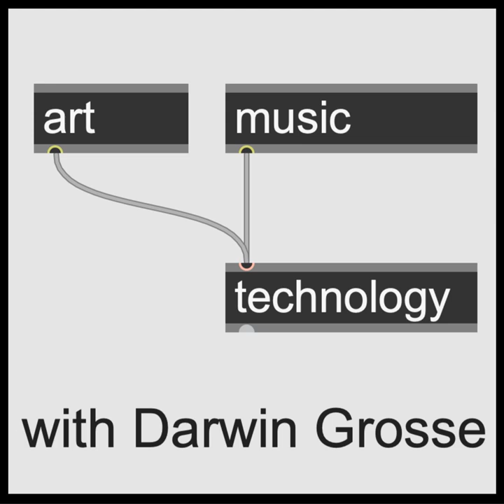Podcast 320: Simon Fisher Turner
I'm on the receiving end of a lot of interesting PR blasts, including those from Mute Records. I received a note about A Quiet Corner In Time, a collaboration between sound artist Simon Fisher Turner and ceramicist Edmund de Waal. This was a curious enough project 'statement' that I had to check it out - and I was charmed. It's a beautiful work with surprising detail, and I ended up reaching out to Mute for an interview with Simon.

 Talking with Simon Fisher Turner was a breeze - he's such a pleasant guy, and has so many stories. Just talking about the sound collection for this new album, with recording trips to Vienna and LA, in-studio sessions with Edmund de Waal's ceramics, and the process of creating the whole sonic fiber of the release - it was all just fascinating. But I also got a chance to talk with Simon a bit about his background, his escape from pop music, and his continued obsession with sound; it all worked its way into a organic whole. Then when we started to talk about live performance, it was clear that he approached that in the same way. Of course!

There are so many things that Simon is doing that I would love to share. First, the new release with de Waal - A Quiet Corner In Time - can be experienced Simon also has many other musical releases available - on Mute, Solielmoon and others... a Google search will reveal all. Finally, though, I want to point you to his Guerrilla Audio podcast which gives you some great examples of his collection process. So very charming.